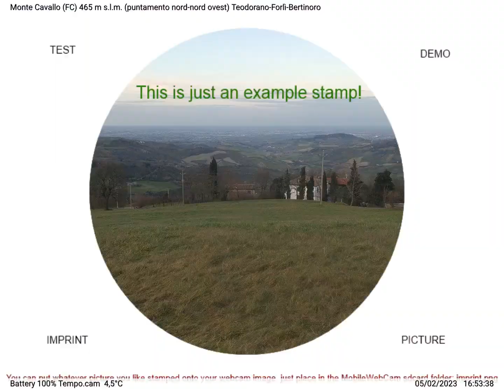2023-02-05 Monte Cavallo Nord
Time-lapse video from webcam Monte Cavallo Nord